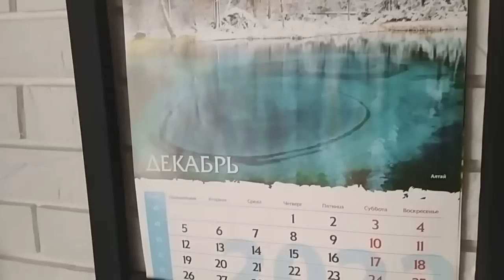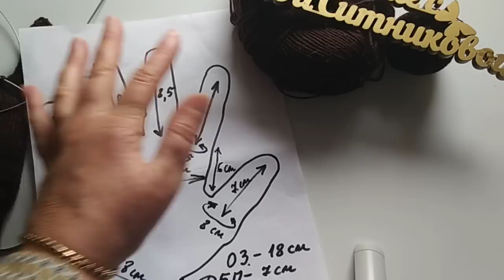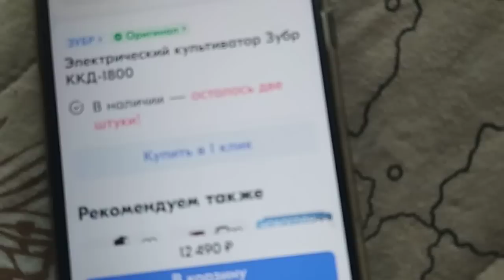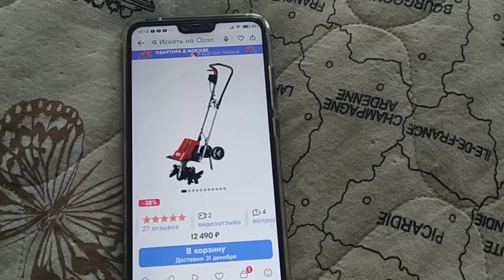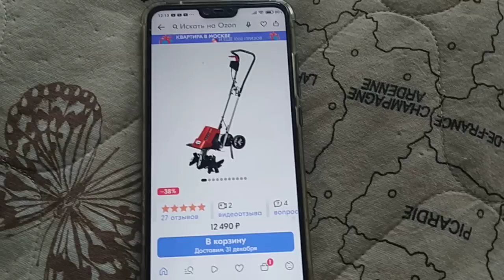У вас зимняя депрессия ? Перчатки спицами Как вяжу Своими руками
У вас зимняя депрессия ? Перчатки спицами Как вяжу Своими руками ЕленаСитникова Платье "Шанель " Кардиган "Восток" Платье "Золотое" Джемпер "МИРАЖ" Мужской джемпер "Подарок" А вы подписались на мой канал ?